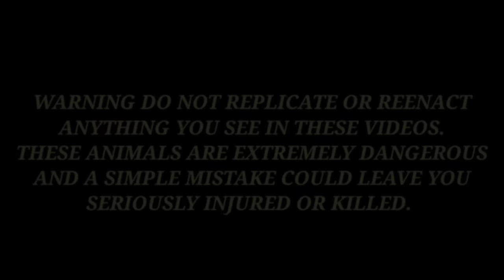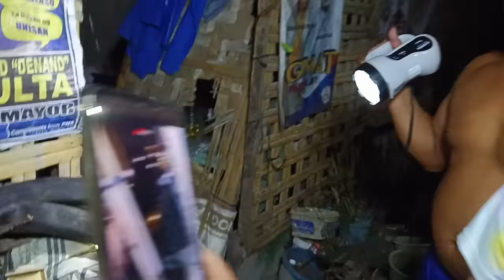KIKILABUTAN KA SA LIMANG KING COBRA SA QUEZON PROVINCE